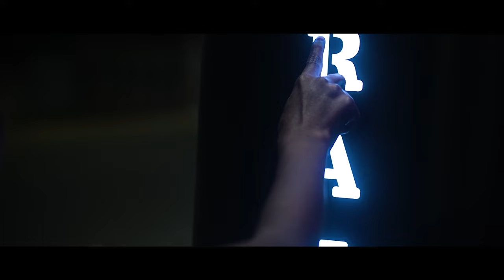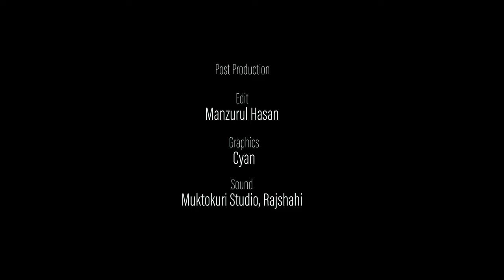প্রভৃত - Beyond the Light _ A Film by Shahadat Hossain || Kalpalak 2023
প্রেম, পরিবার, বন্ধুত্ব, বিরহ প্রভৃতি...

Kalpalak presents
"Beyond The Light"
A film by Shahadat Hossain
In assossiation with UPOUT FILMS

Concept: Shahadat Hossain
ScreenPlay: Manzurul Hasan

Cast: Salahuddin Ammar
Other Characters: Tanzim, JB, Hamza, Rafi, Esteak, Johirul Islam

Chief AD: Tanzimul Haque Babu
Asst. Director: Johirul Islam, Esteak Ahmad

DOP & Cinematographer: Manzurul Hasan

Post Production: Kalpalak
Publicity: Cyan
Sound Studio: MuktoKuri Studio

Special Thanks to: Zakir Hossain

This is our very first project with our new member Shahadat. Interestingly, This film shoot in Rajshahi (inFront of RU). Also, This is a tribute to the new Rajshahir Rajokiyo Light. Thanks to RCC.